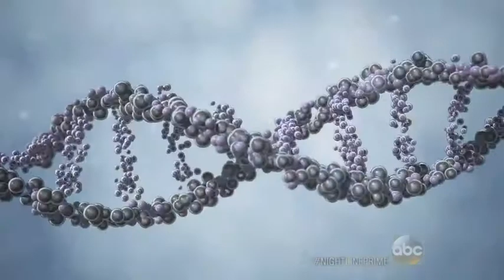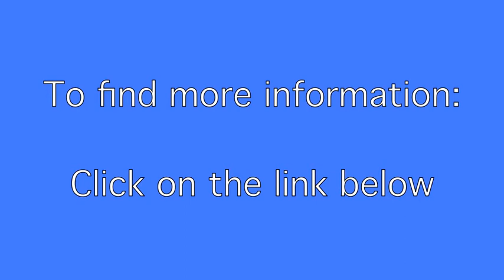“There’s a science behind attraction,” NEW DNA Dating Portal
The science is the responsibility of site partner Instant Chemistry, a service that tests DNA for “biological compatibility” in relationships.